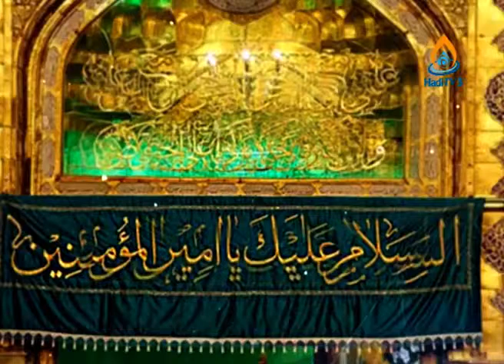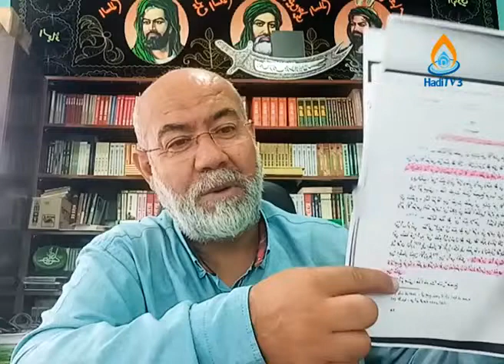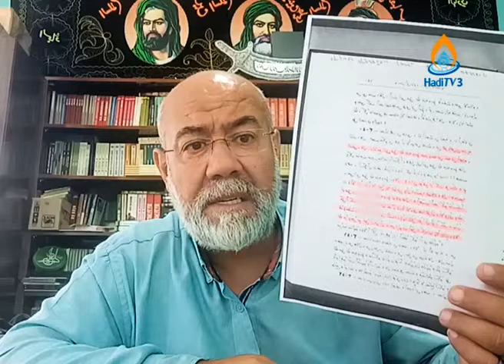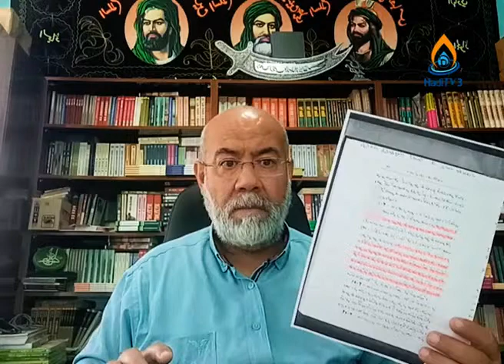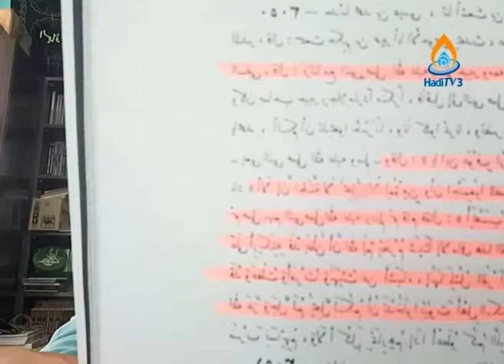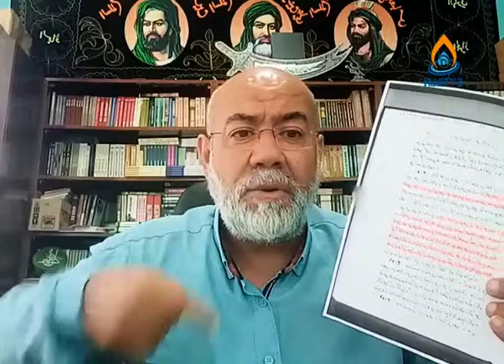28-GADİR-İ HUM HAKİKATLERİ (Gadir-i Hum`dan Sonra Yaşananlar-2)